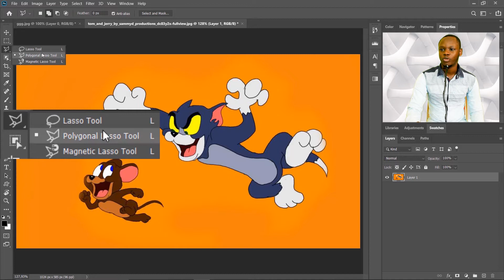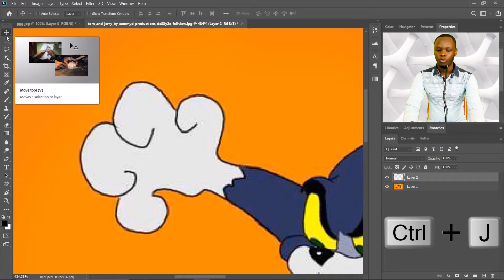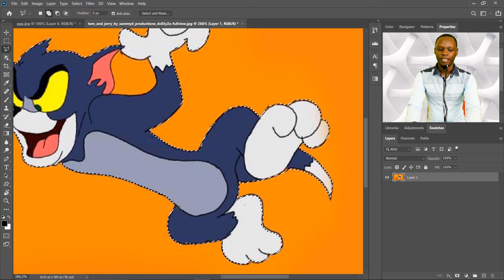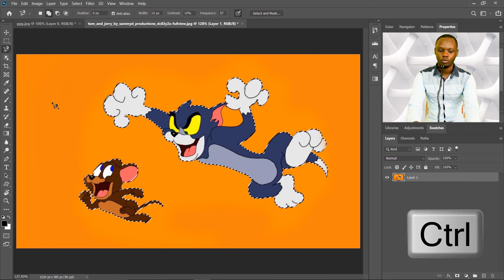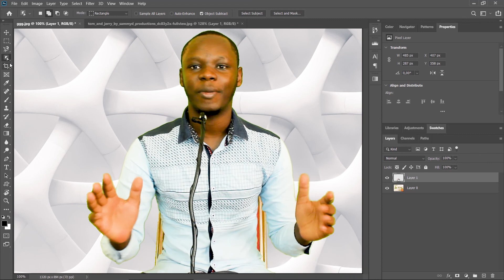E9 : Taannu kaay bi | Lasso tools